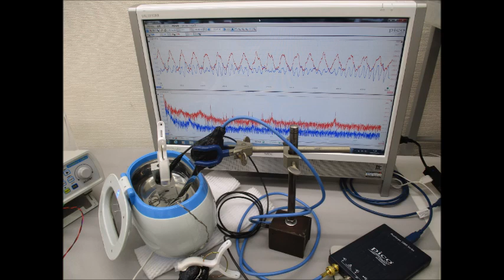超音波洗浄器による、メガヘルツの超音波発振制御実験（超音波システム研究所）